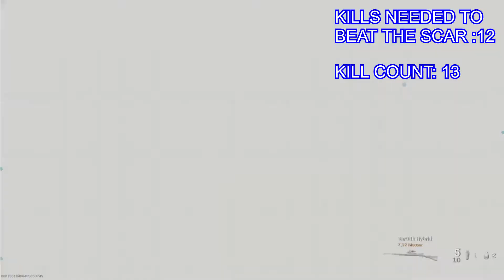WHICH GETS MORE KILLS SCAR VS AK47 | CALL OF DUTY MODERN WARFARE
TODAY WE FIGURE OUT WHICH WEAPON GETS MORE KILLS IN THIS VIDEO!!!